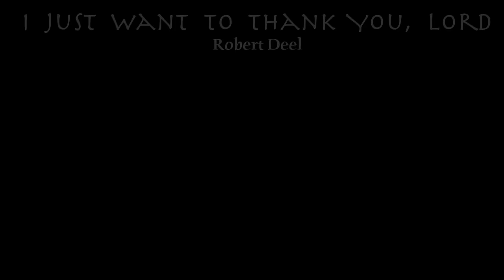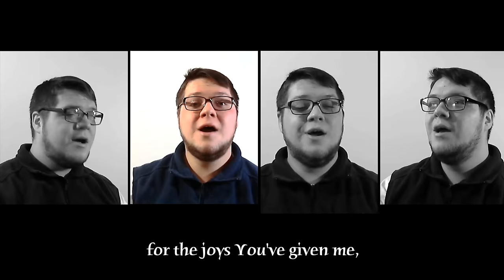I Just Want to Thank You, Lord (A Capella Gospel Song by Robert Deel)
My own arrangement.